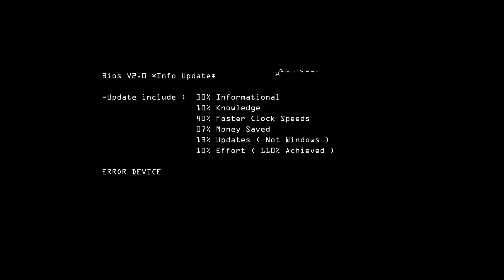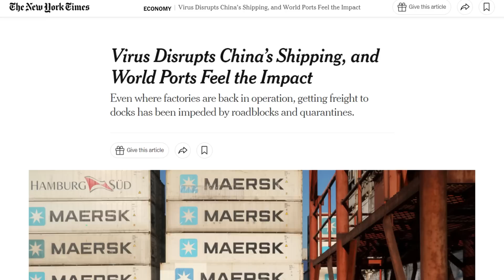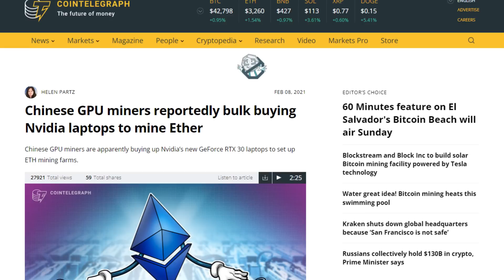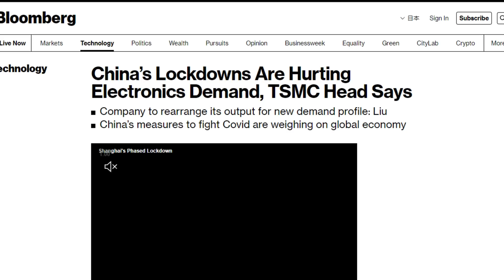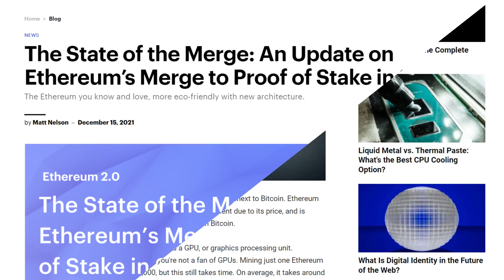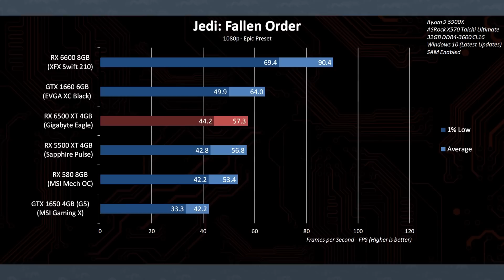Are GPU Prices REALLY Going Down?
Today, I want to talk about GPU pricing. We’ve seen them fall pretty hard in the last couple of months, but is this trend going to continue? Let’s talk about that, on your boot sequence.

Now, To talk about the future we of course need to look back at what has been happening in the past. That’s because, even in a pre-2020 world, GPU prices were already starting to shift.
Where are GPU prices going to go from here? Are we looking at the prices falling down to MSRP? Are we in steady waters, or is it just the calm before the storm?

Well, Let’s look at what is happening right now. In terms of manufacturing, it looks like delays are still a thing.  [...]